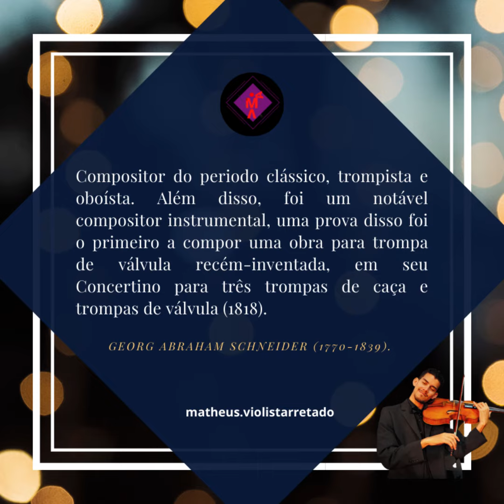19° Apreciação Violistica - Georg Schneider: Sinfonia Concertante in D-major for violin & viola.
19° Apreciação Violistica. Hoje vou indicar - Georg Abraham Schneider: Sinfonia Concertante in D-major for violin & viola, Op.19
Ele foi compositor do período clássico!
Feliz Natal!
Picture: Mengs - Helios als Personifikation des Mittages
Violin: Werner Grobholz
Viola: Jürgen Kussmaul

Orchestra: Academy of St. Martin-in-the-Fields & Consortium Classicum

Conductor: Iona Brown
Curte e Compartilhe para os amigos!